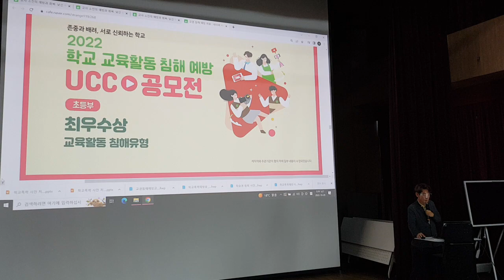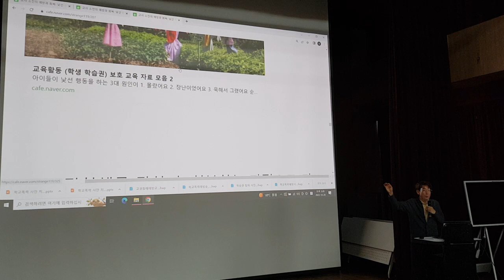교권침해예방교육자료